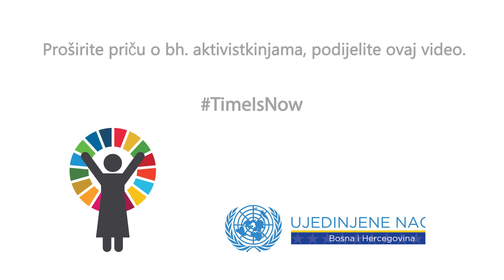Ranka Ninković - Papić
(English below)

Upoznajte Ranku Ninković-Papić! Ranka se godinama zalaže za poboljšanje i zaštitu ljudskih prava socijalno ugroženih građana i građanki BiH kao stručnjakinja u oblasti socijalne politike. Direktorica Fondacije za socijalno uključivanje u BiH, Ranka je okupila veliki broj udruženja širom BiH u okviru Koalicije marginalizovanih grupa u BiH – „KOMA“. Njen rad doprinosi ostvarenju Cilja 1 – Svijet bez siromaštva.

Meet Ranka Ninković-Papić! As a social policy expert, for years Ranka has been committed to the enhancement and protection of human rights of socially vulnerable male and female citizens in BIH.  As a director of the Foundation for Social Inclusion in BiH, Ranka gathered a large number of associations throughout Bosnia and Herzegovina within the Coalition of marginalized groups in BIH – „KOMA“. Her work contributes to the achievement of Goal 1 – No poverty.